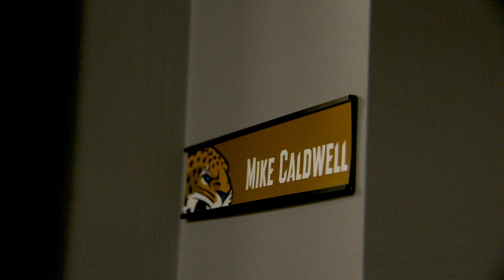🎤 DC Mike Caldwell mic'd up during OTAs | "It's time to shine." | Jacksonville Jaguars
Listen in as mic'd up Defensive Coordinator Mike Caldwell and his defense get ready for the 2022 Season during OTAs.